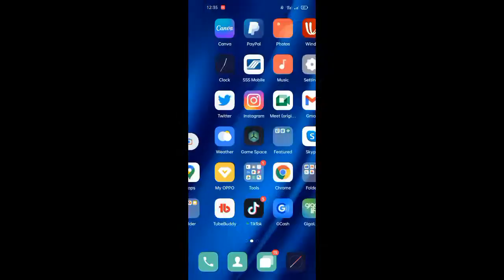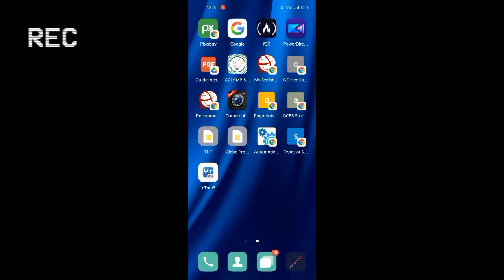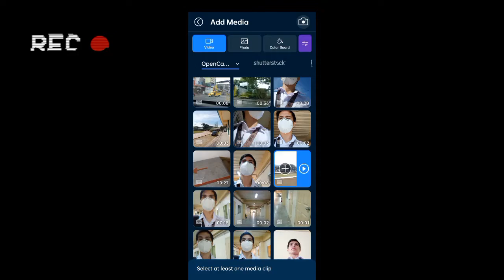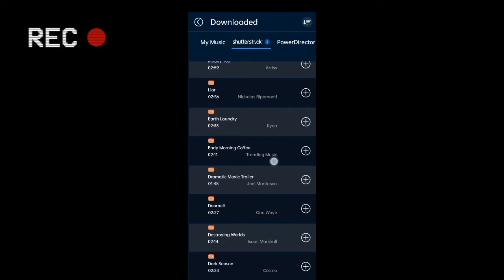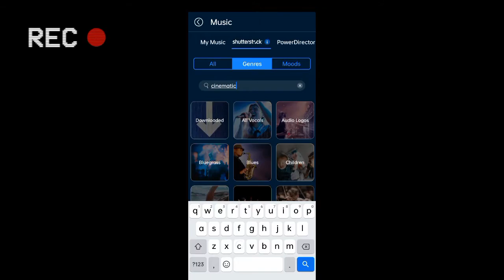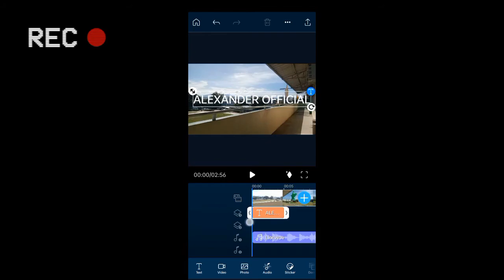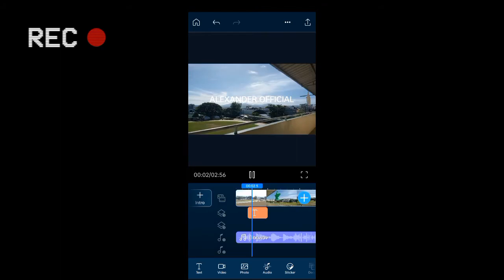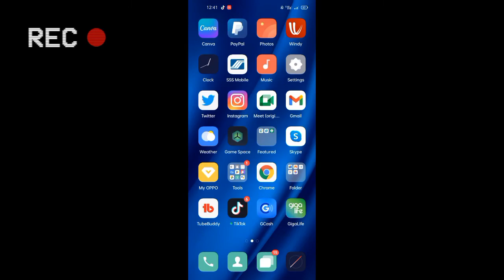HOW TO EDIT IN POWER DIRECTOR ✓ TUTORIALS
How to Edit using Power Director in your Mobile / Laptop Devices?